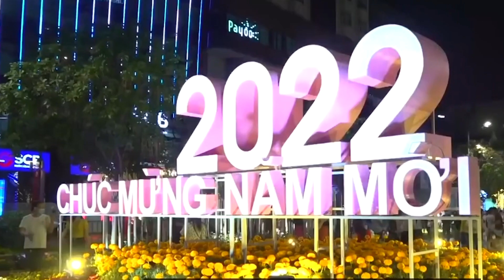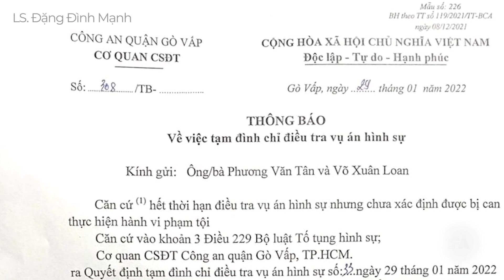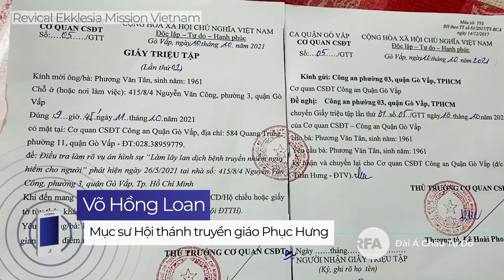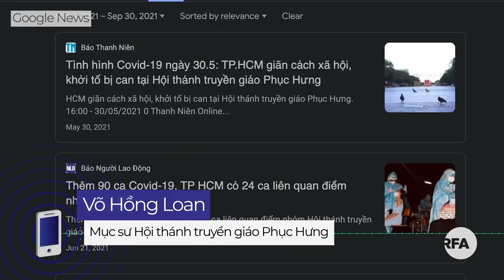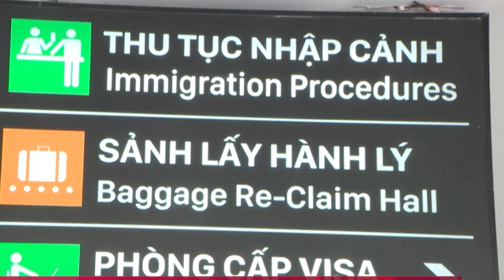Đình chỉ điều tra vụ Hội thánh Truyền giáo Phục Hưng bị cáo buộc làm lây lan COVID-19 I Tin VIệt Nam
▪ Đường hoa Nguyễn Huệ ở Sài Gòn đóng cửa vì quá đông
 ▪ Hàng quán hoạt động xuyên Tết để 'gỡ' lại năm Covid
 ▪ Người dân đi chùa cầu bình an
 ▪ Đình chỉ điều tra vụ Hội thánh Truyền giáo Phục Hưng bị cáo buộc làm lây lan COVID-19
 ▪ Thủ tướng CSVN lệnh cấp phép cho hãng hàng không ngoại quốc 'giải cứu' công dân Việt Nam dịp Tết
 ▪ Công ty Thái Lan mua thêm hai nhà máy điện mặt trời của Việt Nam